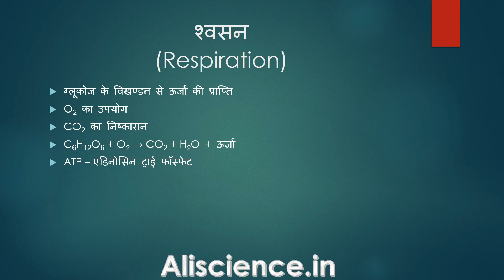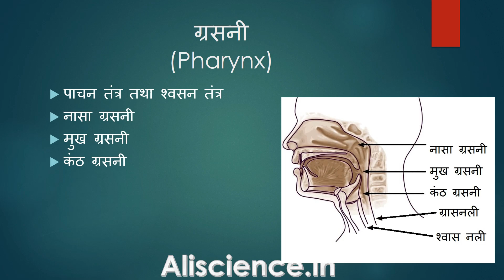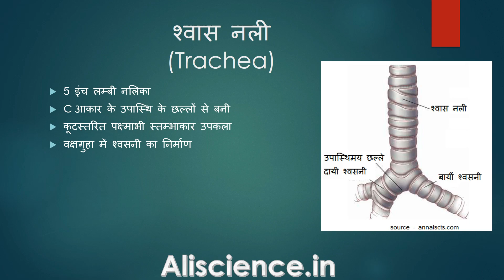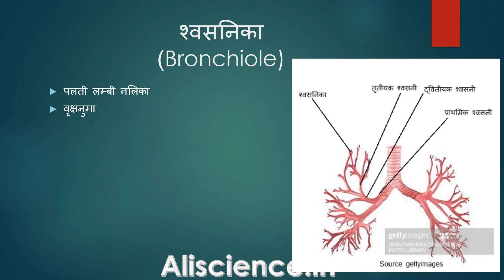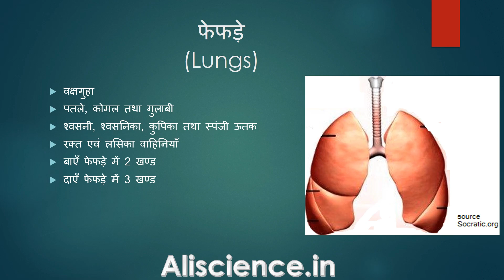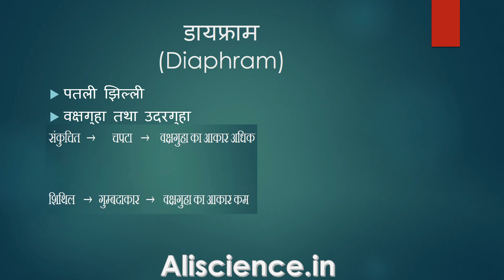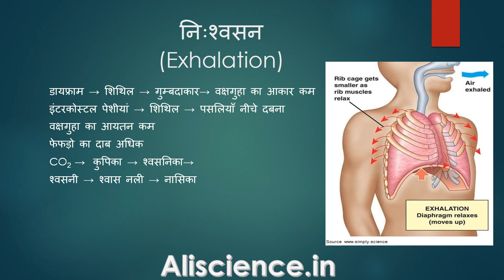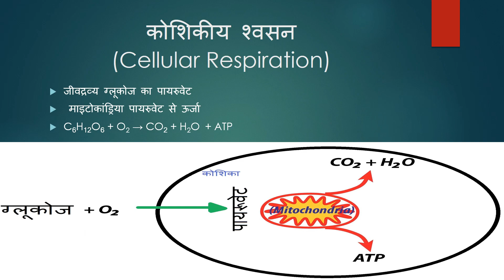मानव श्वसन तंत्र | Human Respiratory system in Hindi | Videos for Science GK, Class 10 RBSE, CBSE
Class 10 Chapter 1 मानव तंत्र श्वसन तंत्र (Human Respiratory system in Hindi, Science, Rajasthan Board)
श्वसन सजीवों में होने वाली वह प्रक्रिया जिसमें  ग्लूकोज के विखण्डन से ऊर्जा की प्राप्ति की जाती है।
 ग्लूकोज के विखण्डन के लिए O2 का उपयोग होता है तथा विखंडन के दौरान CO2 का निष्कासन होता है।
श्वसन की अभिक्रिया --
C6H12O6 + O2 → CO2 + H2O + ऊर्जा
श्वसन एक ऊष्माक्षेपी अभिक्रिया है।
श्वसन के दौरान ATP अथार्त  एडिनोसिन ट्राई फॉस्फेट का निर्माण होता है।

मानव श्वसन तंत्र के प्रमुख अंग निम्न है-
नासिका (Nose)
मुख (Mouth)
ग्रसनी (Pharynx)
स्वर यंत्र (Larynx)
श्वास नली (Trachea)
फेफड़े (Lungs)
डायफ्राम (Diaphram)

Respiratory is a process in which energy is obtained from the oxidation  of glucose.
 O2 is used for the dissociation of glucose and the removal of CO2 occurs during dissociation of glucose.
Respiratory reaction -
C6H12O6 + O2 → CO2 + H2O + Energy
Respiration is an exothermic reaction.
During respiration, ATP ie adenosine tri phosphate is produced.

The major organs of human respiratory system are-
Nose
Mouth
Pharynx
Larynx
Trachea
Lungs
Diaphram

ऑनलाइन टेस्ट या मानव पाचन तन्त्र वस्तुनिष्ट प्रश्न के लिए

Respiratory system in hindi,
PHYRYNX in hindi,
LARYNX in hindi,
TRACHEA in hindi,
LUNGS in Hindi
BRONCHI in hindi
BRONCHIOLES in hindi,
ALVEOLI in hindi,
PLEURAL MEMBRANE in hindi,
PLEURAL CAVITY in hindi,
DIAPHRAGM in hindi,
BREATHING in hindi,
INSPIRATION in hindi,
EXPIRATION in hindi,
inhalation and exhalation in hindi,
cbse,
ncert,
rajasthan board,